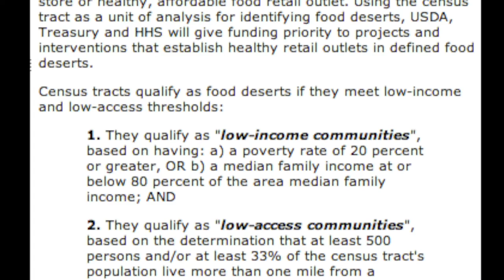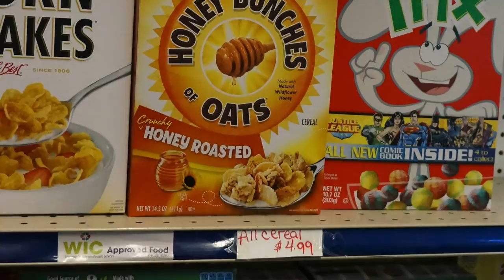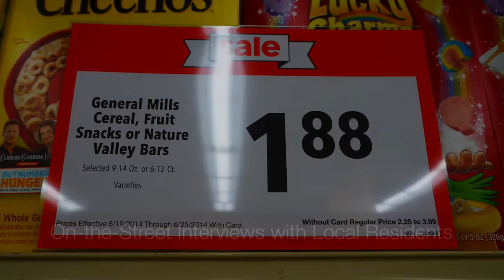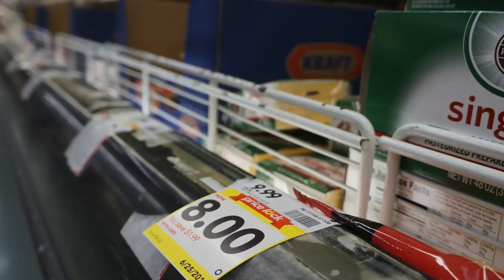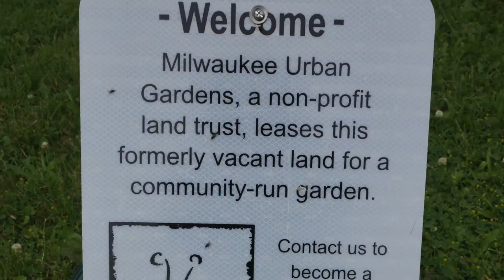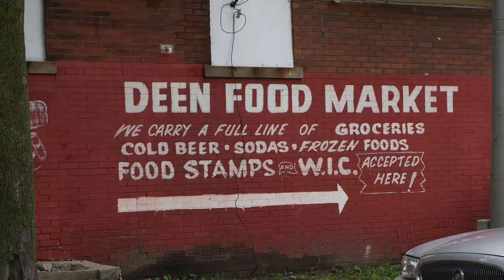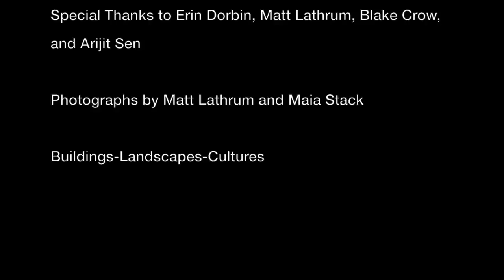Is Washington Park a Food Desert, a Documentary by Maia Stack, 2014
2014 Buildings-Landscapes-Cultures documentaries on Washington Park, Milwaukee